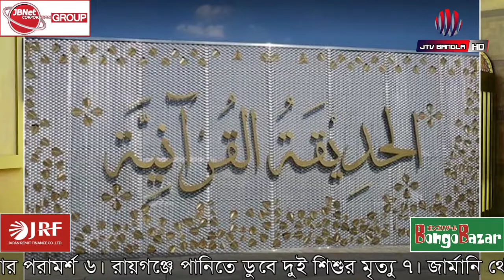ইসরাইলে মিলল বিশ্বের প্রাচীনতম মসজিদের সন্ধান! | দুবাইয়ে তৈরি হল ‘কোরআনিক পার্ক। Ramadan